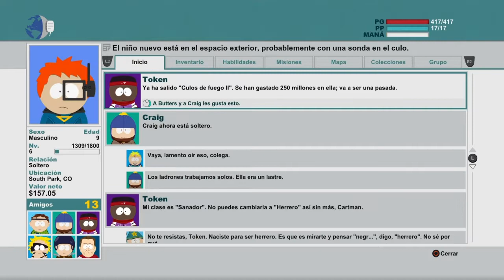South Park La Vara De La Verdad - Parte 5# Walktrougth ps4